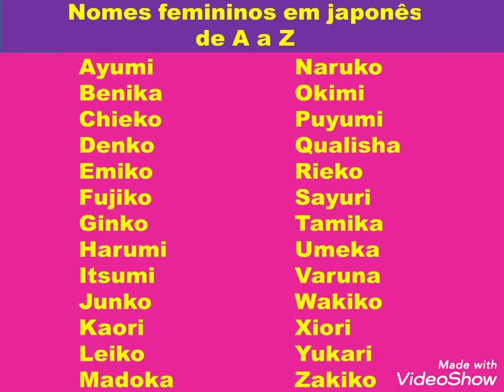Nomes femininos e masculinos em japonês de A a Z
Aqui nomes em japonês feminino e masculinos.